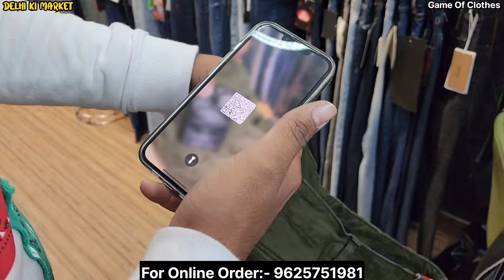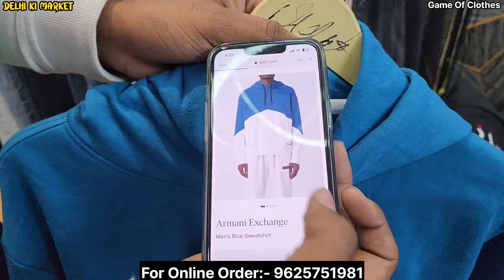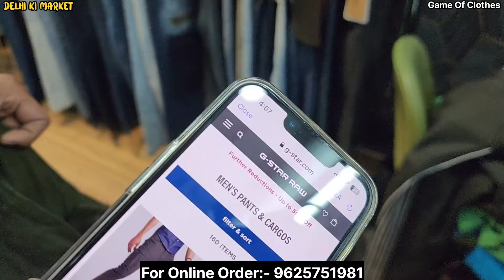Winter Season Sale 🔥| Upto 90% Off On Jackets Zipper Hoodies 😱 | Offer Buy 1 Get 1 Free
100% Original | Cheapest Export Surplus Garments in Delhi | 90% Off On Lacoste BallMain Tommy TR

Address👇

( GAME OF CLOTHES )

Nearest Metro Station - Tagore Garden

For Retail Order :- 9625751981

Topics 👇

Game of Clothes
Game of Clothes Tagore Garden
Game of Clothes Delhi
Game of Clothes Export Surplus
Game of Clothes Surplus Garments
Game of Clothes Surplus Store
Game of Clothes Surplus Clothes Store
game of clothes surplus store delhi
game of clothes surplus garments delhi
game of clothes surplus clothes store delhi
game of clothes export surplus clothes
game of clothes surplus garments in delhi
game of clothes branded store delhi
brand bill clothes store delhi
surplus clothes store in delhi
original clothes in cheapest price
original surplus clothes store
Export Surplus Garments Wholesaler
branded surplus jackets
original surplus jackets wholesaler delhi
surplus jackets wholesaler
branded leather jacket wholesaler
leather jacket wholesaler delhi
branded winter jackets wholesaler delhi
winter collection
winter jackets
winter hoodies wholesaler delhi
original surplus winter jackets wholesaler
cheapest surplus winter jackets
Branded Jeans
Branded Cargo
Best Branded Clothes Store in Delhi
Best Branded Clothes Shop
Best Clothes in Cheapest Price
surplus store in delhi
export surplus garments delhi
surplus garments wholesaler in kolkata
surplus garments wholesaler in gujrat
original export surplus clothes store delhi
branded surplus clothes store delhi
branded surplus garments wholesaler in delhi
branded clothes wholesaler in delhi
branded jeans wholesaler in delhi
original clothes store in delhi
original clothes store in mumbai
original surplus clothes store in delhi
Export surplus,
Export surplus
surplus market
Mumbai Lot Jeans Market

IMPORTANT WARNING